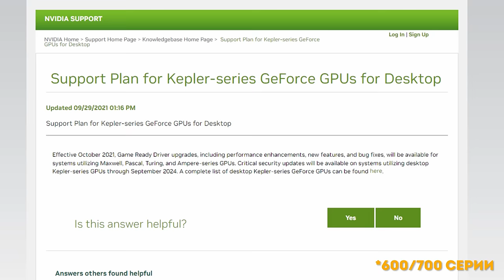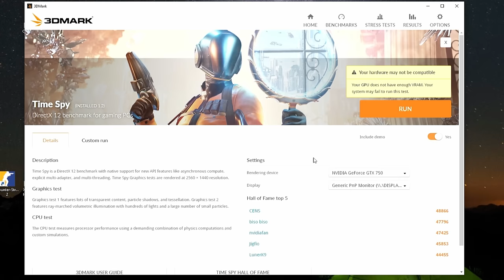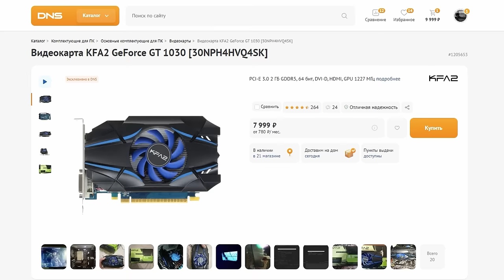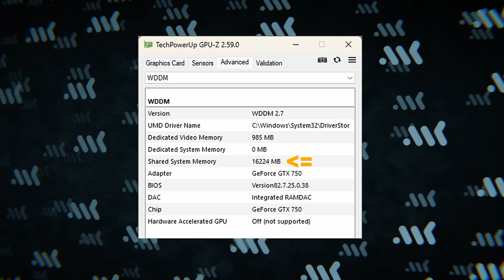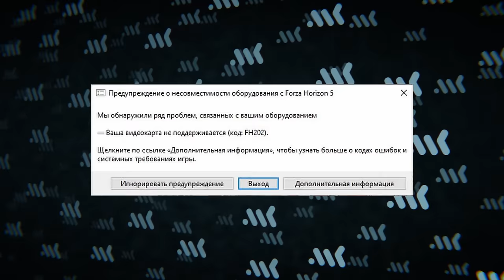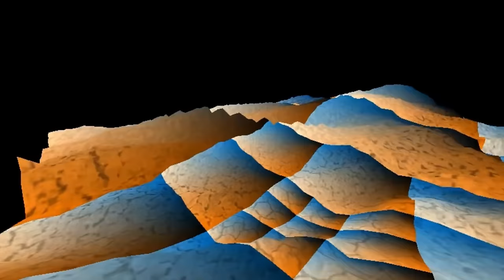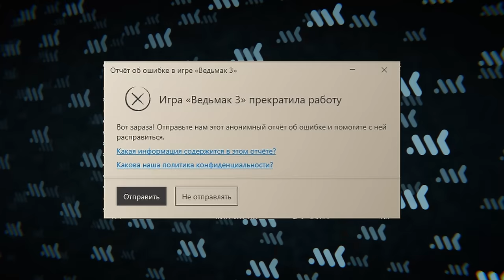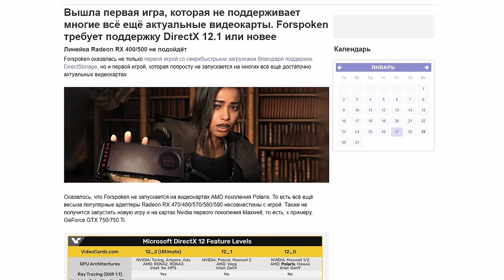1 ГБ видеопамяти | Узнаем будущее RTX 4060 | GTX 750 в 2024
Видеокарта из 2014 года. 1 ГБ GDDR5. Последний драйвер Nvidia и свежие игры. Да, это не шутка – мы взяли GTX 750 и запустили на ней все ААА-проекты 2024 года. На что способна карточка из далекого прошлого в хитах современности? Хватает ли играм 1 ГБ видеопамяти? Какое будущее ждет RTX 4060 и RX 7600 с 8 ГБ памяти?

00:00 - Вступление МК
01:02 - GTX 750 в 2024 году
02:53 - Бенчмарки
05:21 - Игры на GTX 750
12:02 - Выводы